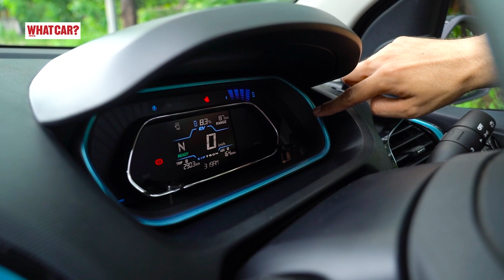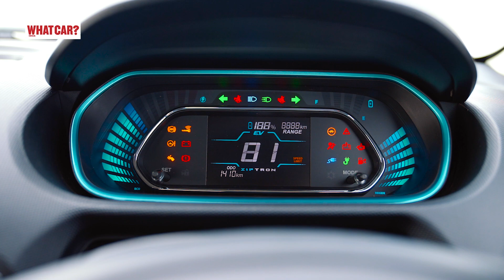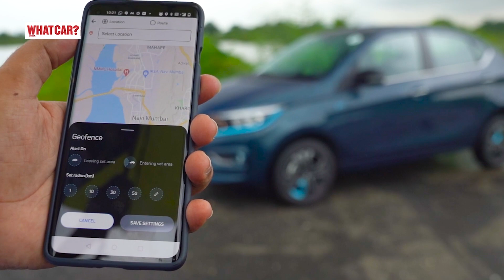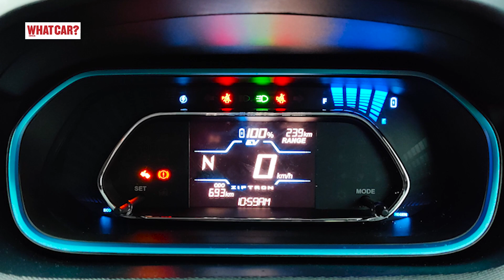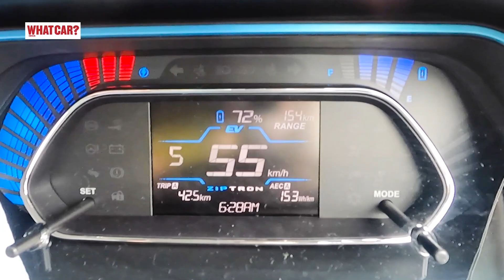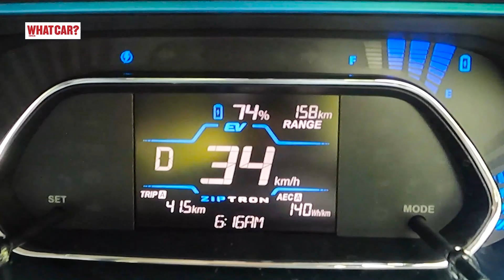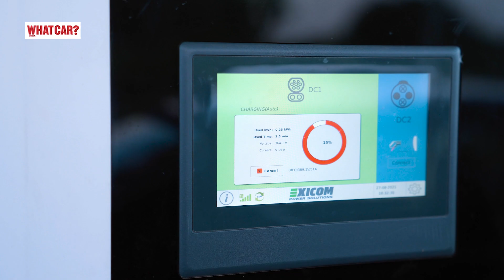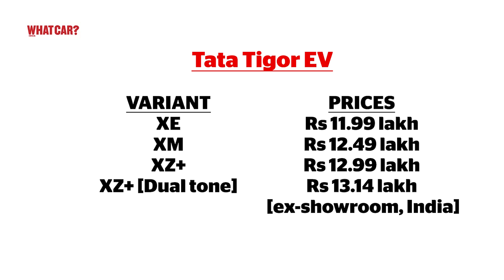2021 Tata Tigor EV review - Tata’s solution to mass market EV | What Car? India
Tata Motors has announced grand plans to expand its EV footprint in India. The latest step in that direction is the launch of the updated Tigor EV. Dhruv Attri drives it in and around Delhi-NCR to tell you whether it matches its claimed range and if it does make sense for you to buy one.

0:00 - Introduction
0:34 - Tata Tigor EV looks
1:32 - Tata Tigor EV boot space
2:14 - Tata Tigor EV battery range & warranty
2:30 - Tata Tigor EV interior
3:32 - Tata Tigor EV instrument cluster
3:55 - Tata Tigor EV features list
4:04 - Tata Tigor EV safety features
4:10 - Tata Tigor EV connected car tech
4:35 - Tata Tigor EV rear seat
5:29 - Tata Tigor EV gear knob
6:30 - Tata Tigor EV drivability
6:58 - Tata Tigor EV engine performance
7:50 - Tata Tigor EV practicality
9:51 - Tata Tigor EV charging
10:33 - Tata Tigor EV verdict
11:06 - Tata Tigor EV price